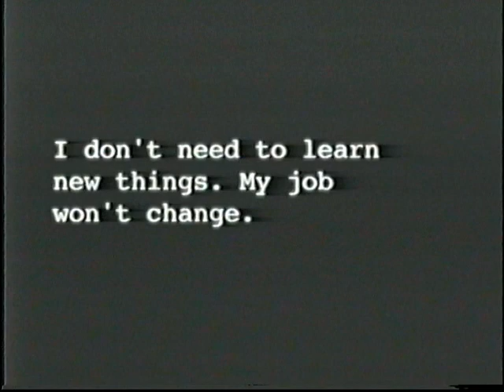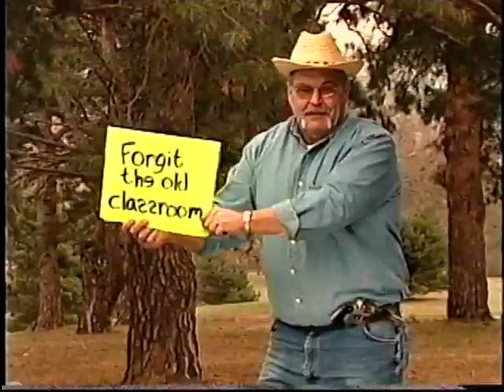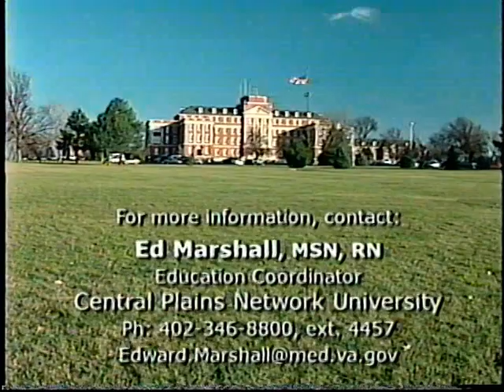VA Continuous Learning